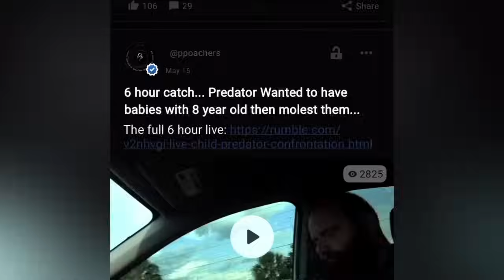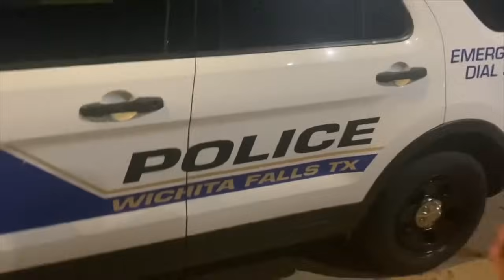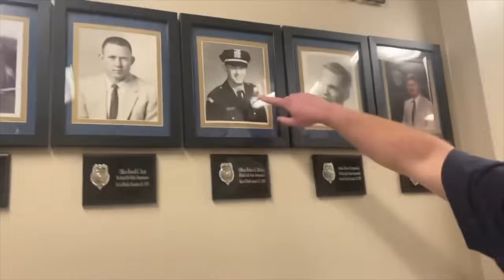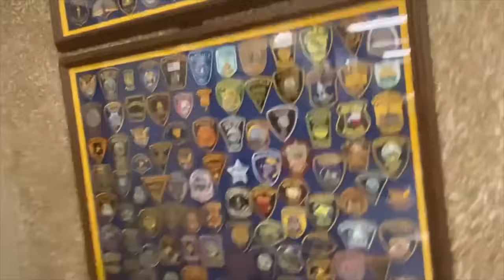Dangerous Man lnto lNFANTS lnvites LIVE DECOY Over At Midnight (Pineville, West Virginia)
00:00 Intro
4:00 Video
1:30:00 Cops